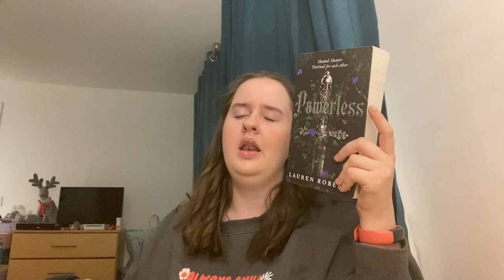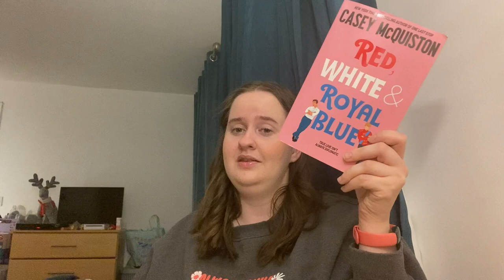5 ⭐️ reads of 2023 // the best books I have read this year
Books that are five stars are highly sought out because it means that they are the best of a large bunch. Here are my highly rated books of 2023. Happy reading x

Hey,
This end of 2023 I have got back into my reading journey and I'm enjoying all the books that I'm getting through. This year my goodreads reading goal is 25. Let me know yours in the comments and also your current book or books that you are reading.